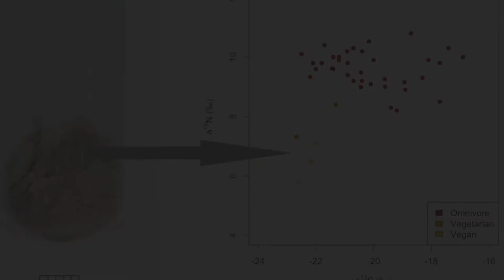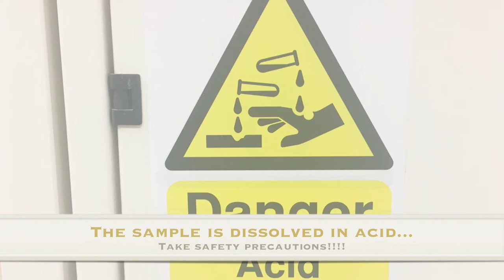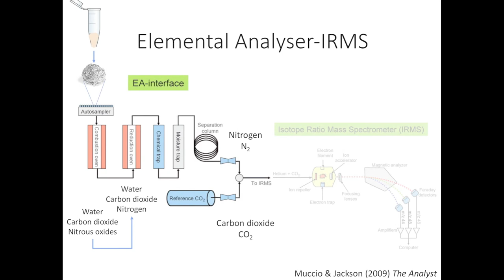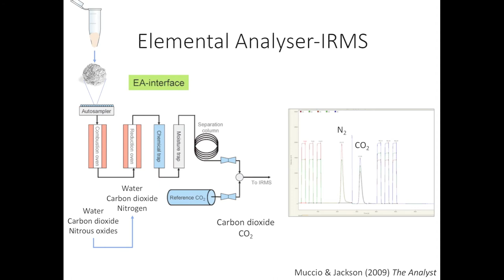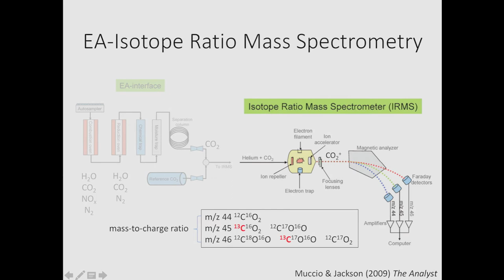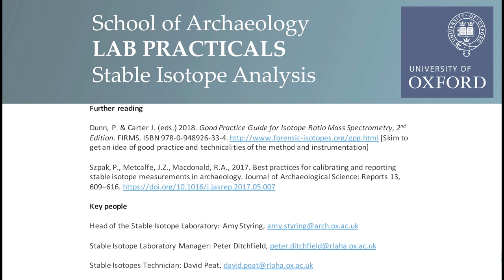Archaeological Science: stable isotopes lab practical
This short film was prepared by our resident resident archaeological photographer and imaging specialist Ian R. Cartwright, in place of the stable isotopes lab practical for our MSc in Archaeological Science students. It was nice to give the students an insight into the lab and one of our most commonly used protocols at a time when they can’t visit the labs themselves.